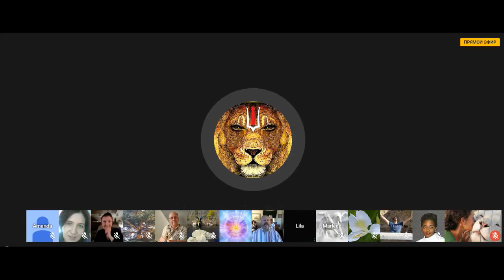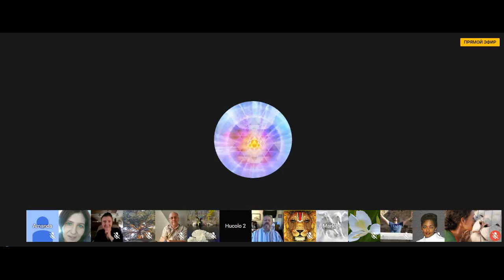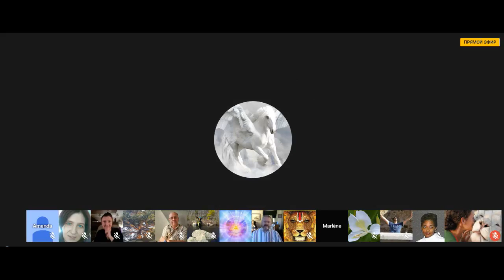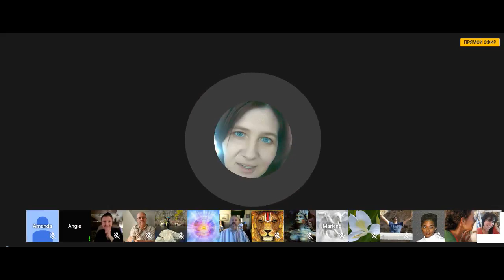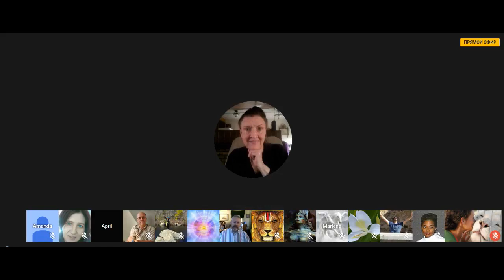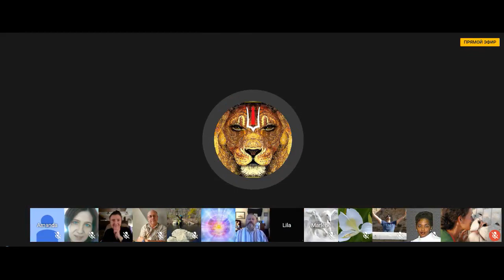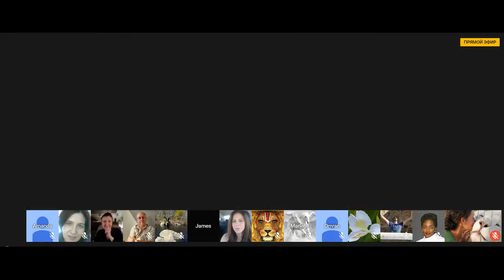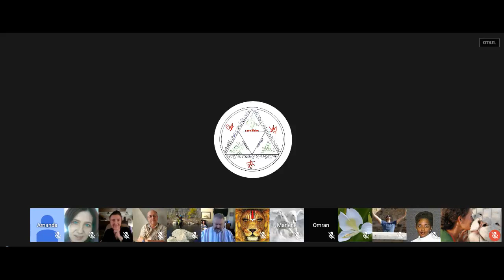𝐂𝐡𝐚𝐧𝐧𝐞𝐥𝐢𝐧𝐠 :: Tolska (Maya, Pleiades) Aliens Can Be Helpful. Part Of Your Future. Aug 19, 2017